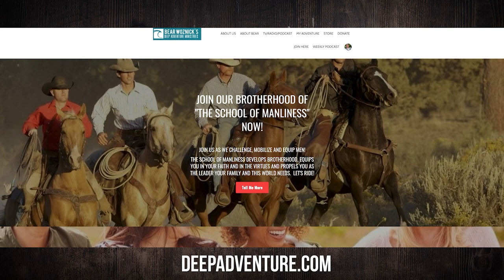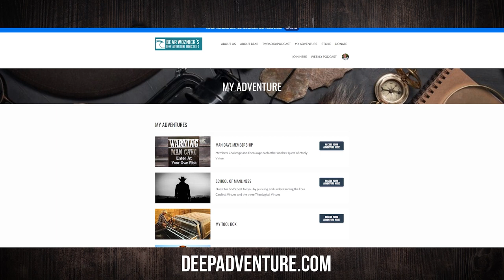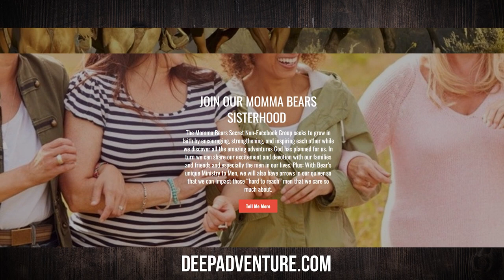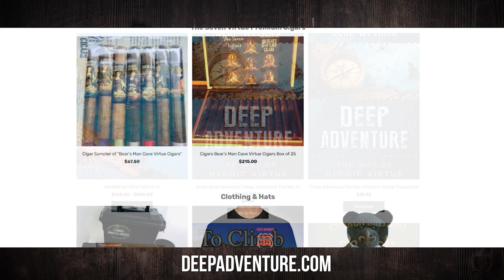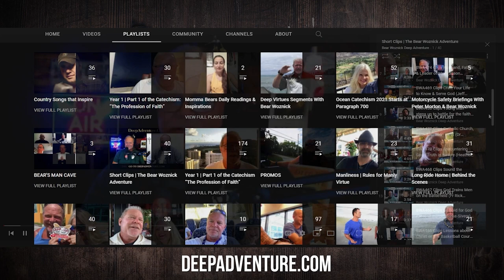BWA618 Incorruptible Saints | Royce Hood | The Bear Woznick Adventure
Royce Hood, pro-life attorney, podcaster, musician, and Catholic, joins the show to share his journey to Christ through his mother's love.

In this episode:
1. Could Sister Wilhemena be an incorruptable?
2. God will use the gifts you left behind later on in life.
3. ADHD is a superpower!